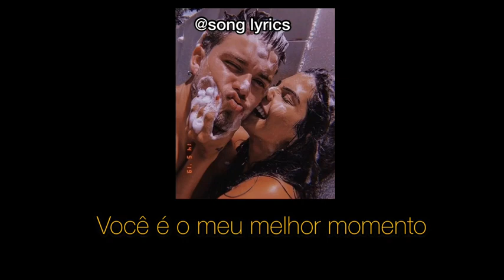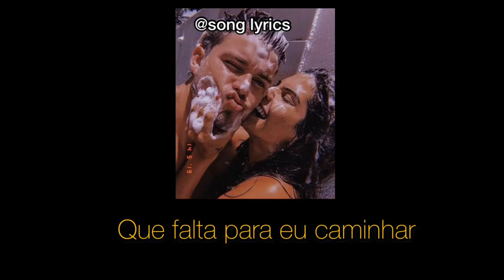Matheus e Kauan - Meu oxigênio (Status/Tipografia)